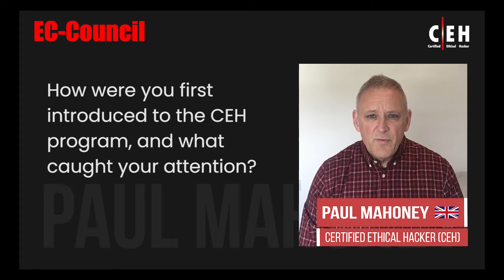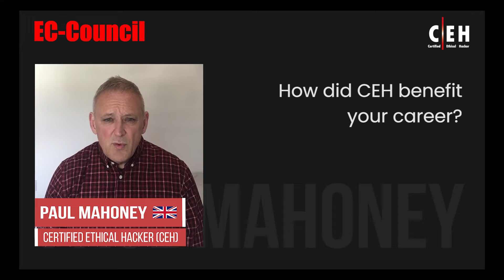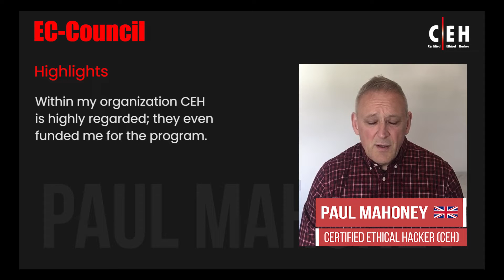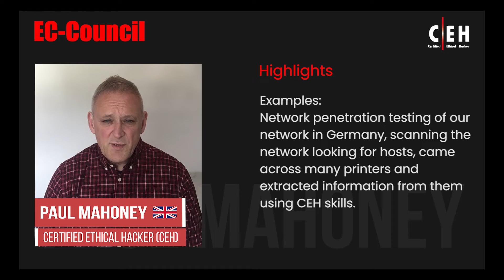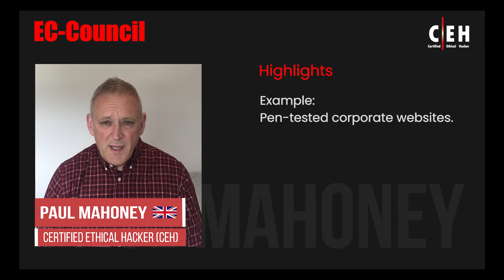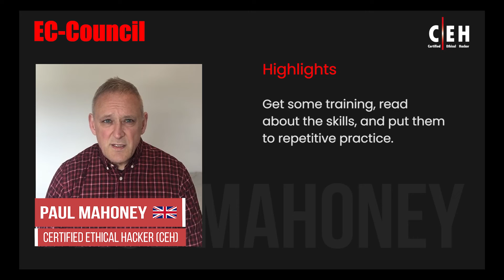Career Transition into Penetration Testing| Paul Mahoney| Certified Ethical Hacker (Master) | C|EH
C|EH Hall of Fame Awardee Success Story
Paul Mahoney, Certified Ethical Hacker (Master), UK
Company: NoteMachine UK Ltd.
Designation: Group Head of Network Security and Resilience
Role: Penetration Tester

In this video, the C|EH Hall of Fame awardee Paul Mahoney talks about his experience with the Certified Ethical Hacker (C|EH) Program.  Paul Mahoney is a Penetration tester and the head of the Network Security and Resilience Group at Note Machine UK Ltd. He also holds the prestigious EC-Council Certified Ethical Hacker (Master) credential. The C|EH program helped him progress from a non technical position to a technical, hands-on penetration testing role.

According to Paul, the C|EH program offers everything needed for successfully fulfilling penetration and cybersecurity roles in the industry and allows users to log in to real-world systems for a hands-on experience. Watch the video to know more about his journey.

About CEH:
Certified Ethical Hacker CEH v11 will teach you the latest commercial-grade hacking tools, techniques, and methodologies used by hackers and information security professionals to hack an organization lawfully.

Career Benefits of CEH
1. Average Pay Scale $90,000
2. Job Vacancies 10,000+ only for CEH
3. Entry to 20+ Job Roles

Certified Ethical Hacker Program
Leading the Cybersecurity Industry Since 20 Decades

ABOUT THE CEH PRACTICAL
CEH Practical is a six-hour, rigorous exam. It requires you to demonstrate the application of Ethical Hacking techniques such as threat vector identification, network scanning, OS detection, vulnerability analysis, system hacking, web app hacking, etc., to solve a security audit challenge.

The hands-on exam will test you to your limits in unearthing vulnerabilities across major operating systems, databases, and networks. It is not a simulated exam. It mimics a real corporate network using live virtual machines, networks, and applications designed to test your skills. You will be presented with various scenarios and asked to demonstrate the knowledge acquired in the CEH course to find solutions to real-life challenges.

Furthermore, you will be given limited time, just like in the real world. A panel of experienced SMEs developed the exam. It includes 20 real-life scenarios with questions designed to validate essential skills required in the Ethical Hacking domains as outlined in the CEH program.

Many other certification providers talk about Performance-Based Assessments, but the reality is far from them testing your skills in a real-life environment. Most of these 'performance-based tests' are limited to simulations or interactive ways of theoretically testing your knowledge.

Secure Your Future with World’s No. 1 Certified Ethical Hacking Course
Your One-Way Ticket into a Highly Respected Cybersecurity Career

CEH (PRACTICAL) CREDENTIAL HOLDERS ARE PROVEN TO BE ABLE TO:
-Demonstrate the understanding of attack vectors.
-Perform network scanning to identify live and vulnerable machines in a network.
-Perform OS banner grabbing, service, and user enumeration.
-Perform system hacking, steganography, steganalysis attacks, and cover tracks.
-Identify and use viruses, computer worms, and malware to exploit systems.
-Perform packet sniffing.
-Conduct various web server and web application attacks, including directory traversal, parameter tampering, XSS, etc.
-Perform SQL injection attacks.
-Perform different types of cryptography attacks.
-Perform vulnerability analysis to identify security loopholes.